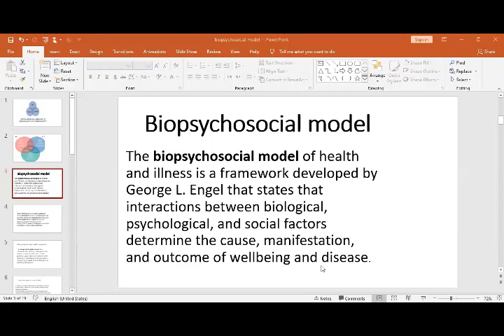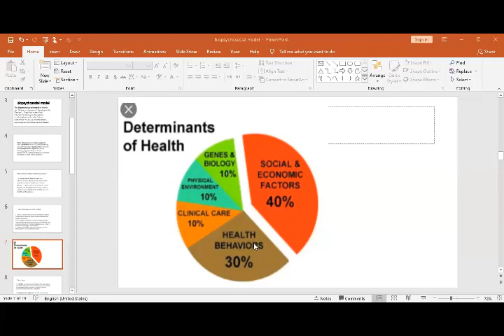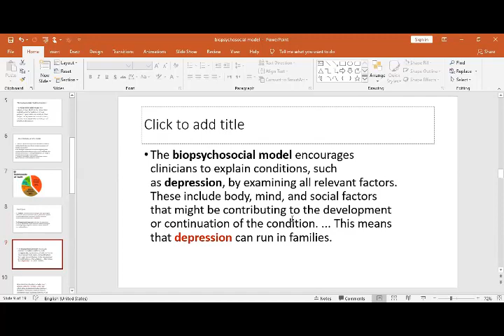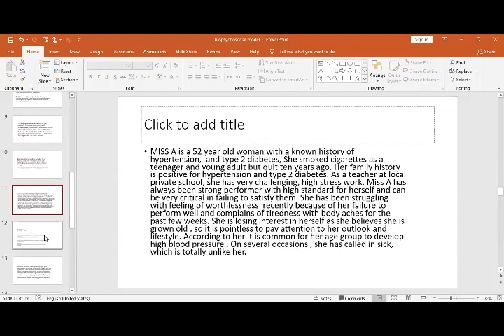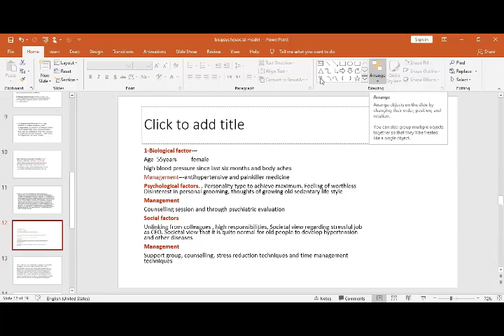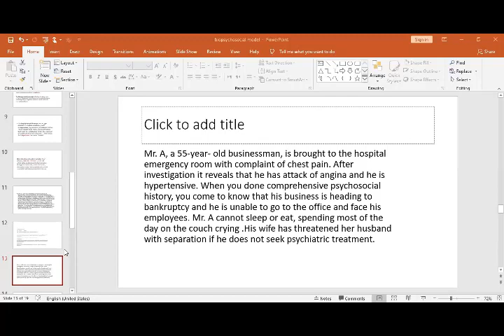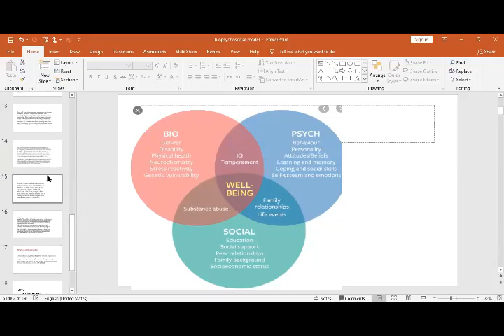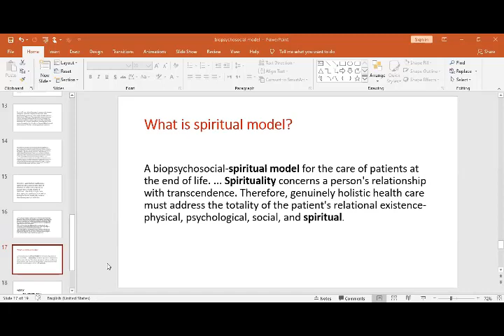7 17 2020 Bio Psychosocial Model n Examples